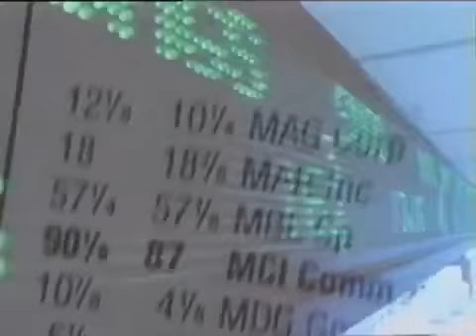Warren Buffett & Bill Gates On how to Success